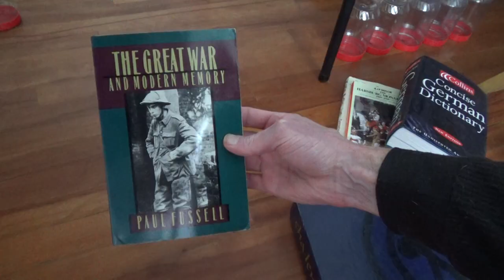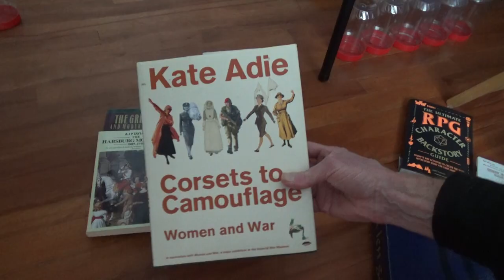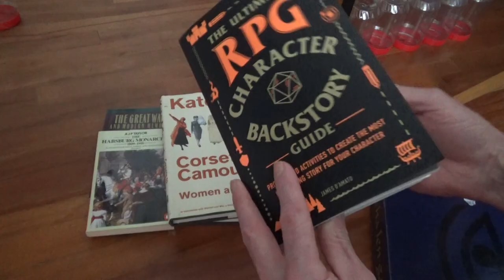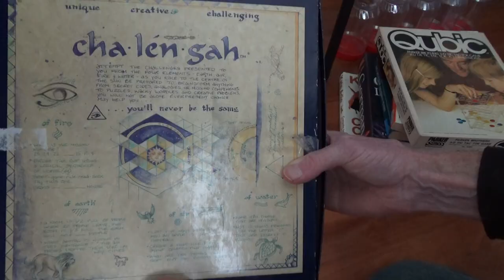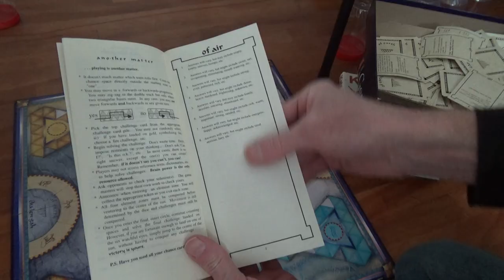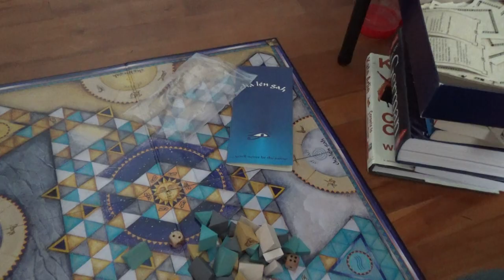A Few Things That I Picked Up At The Thrift Store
Cha•lén•gah, designer — Brian J. Anderson

The Ultimate RPG Character Backstory Guide: Prompts and Activities to Create the Most Interesting Story for Your Character, by James D’Amato

Corsets To Camouflage: Women and War, by Kate Adie

The Habsburg Monarchy 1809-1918, by A.J.P. Taylor

The Great War and Modern Memory, by Paul Fussell